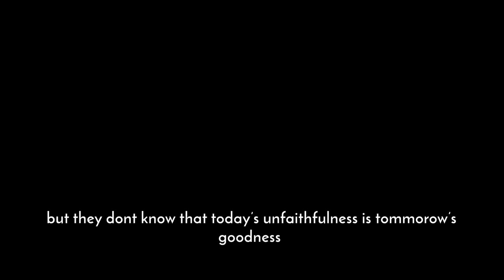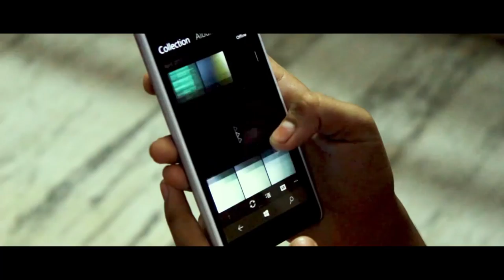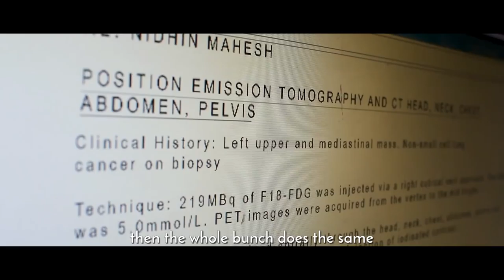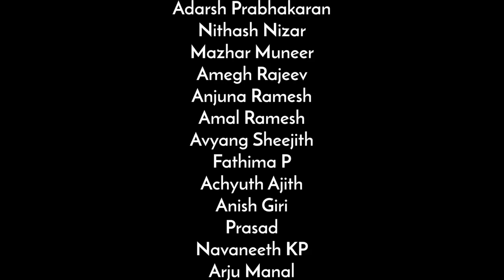NIDIN Award Winning Short Film |Neeraj Rajeev|Nidhin Mahesh|Sneha|Developed Mustaches Productions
Developed Mustaches presents NIDIN a short film directed by Neeraj Rajeev casting Nidhin Mahesh and Sneha.

Nidhin Mahesh started writing the script for NIDIN with the rise of November '17 and more than 45 days it took to give it soul. With limited facilities, we traveled 1000+ kilometers by road to different cultures. The first experience gave some real lessons for life. Many times we felt low as the schedule gets too long. Tiring nights, learned to shoot in public with a less embarrassed face. We are now ready to release the short film. Neeraj Rajeev gave masterpiece touch with camera and editing, giving this Short Film its unique way of storytelling.Again thanks again everyone for your love and support on behalf of Neeraj and Nidhin.